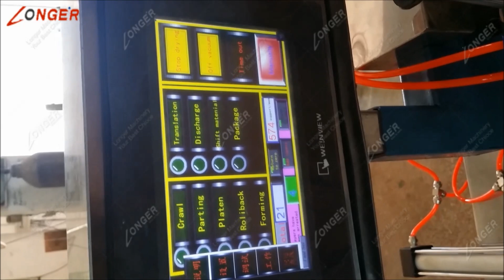Cotton Swab Making Machine From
This is our website about cotton swab making machine working video,if you are interest in this machine want to start a business please leave your email or you can contact me with freely,we will send the machine detail and price to you.